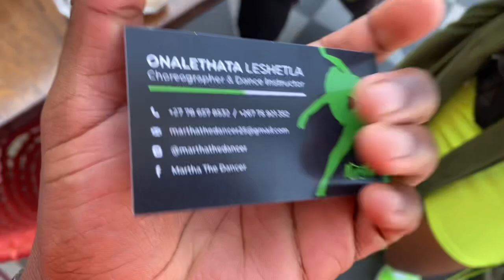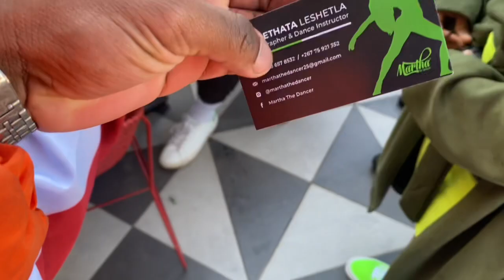A DAY WITH YOUTUBESA VLOG 🎥